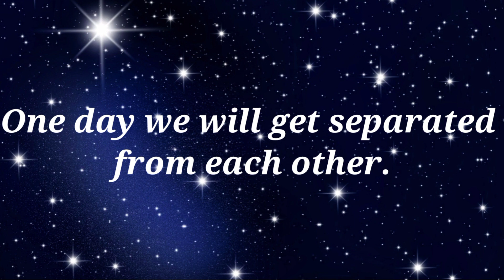Send this video to your best friend , A Letter to best friend..., friendship whatsapp status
it is a letter to a best friend...